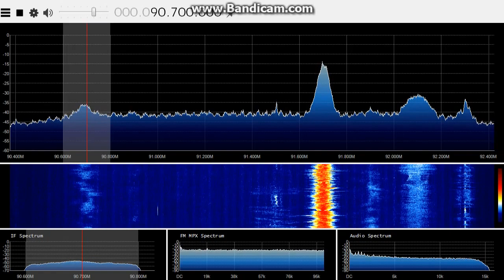2016 DYAC 90.7MHz "Crossover" via Sporadic E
FM radio station in Cebu, Philippines.